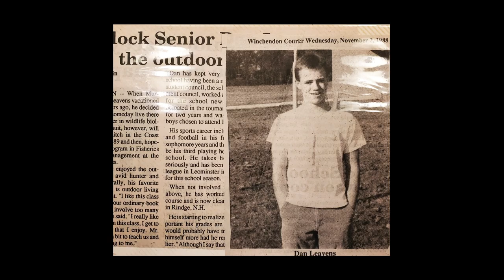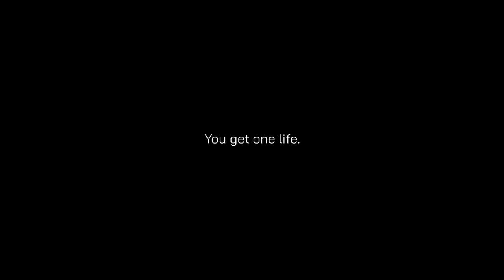Fish It Well Diaries | Chapter 7: Dan "Rooster" Leavens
From training with the Navy Seals to becoming a Montana trout bum, it’s all about perspective. Check out the latest installment of Simms’ Fish It Well Diaries featuring Simms Pro, Dan “Rooster” Leavens.